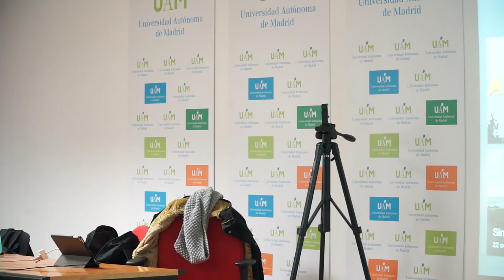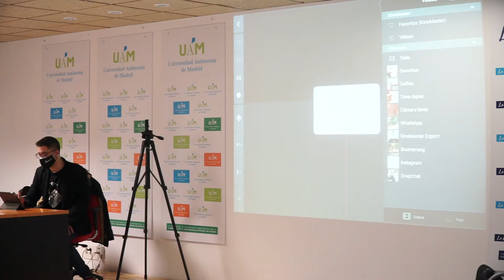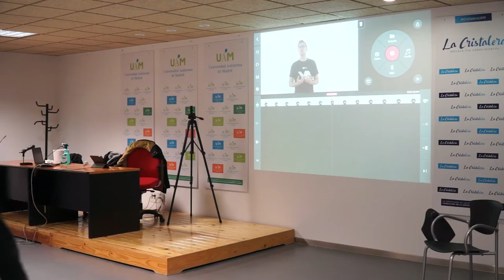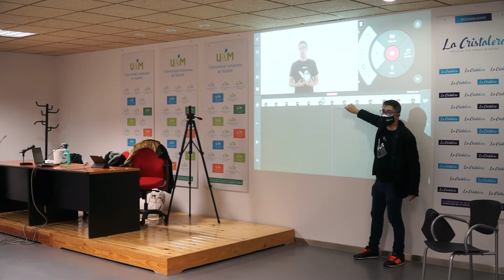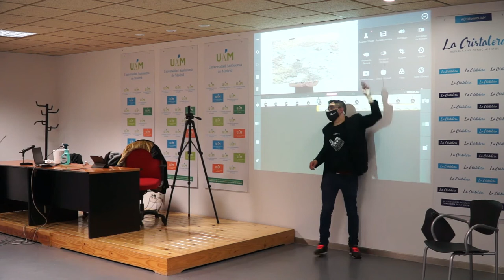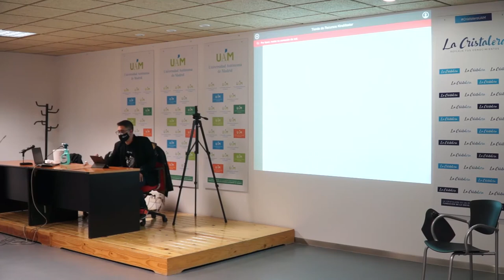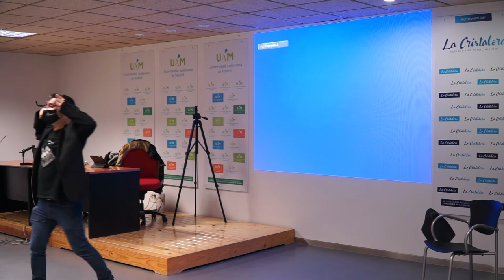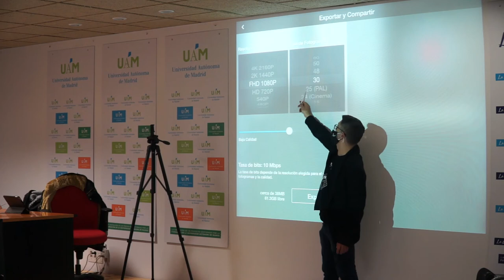Medios Audiovisuales. H. García. Experiment-Arte / Innovación MUS-E. Encuentro de Formación